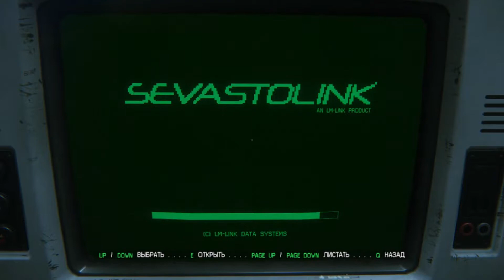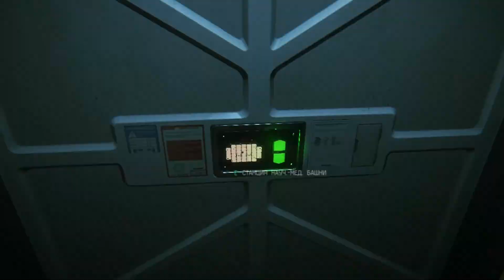Alien: Isolation. Андроид помог. #9